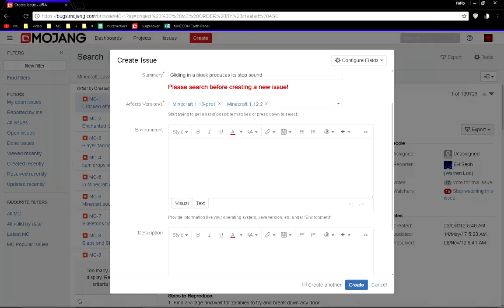Minecon Earth 2018 Panel submission: Mojira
We explain how Minecraft's official bug tracker "Mojira" and the processes around it work, from finding and reporting bugs all the way to getting bugs fixed.
We are going to answer common questions and misconceptions about the bug tracker and its processes while training users to use it effectively, as it’s something every player will have to deal with at some point and not everyone has experience with yet.